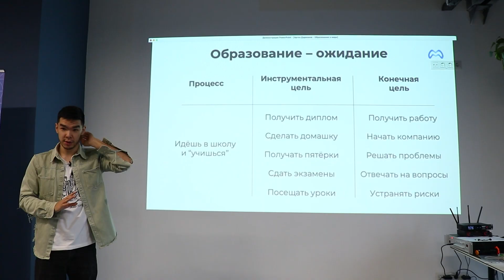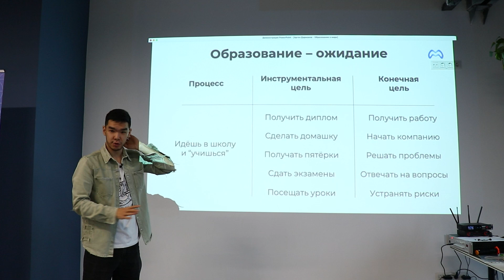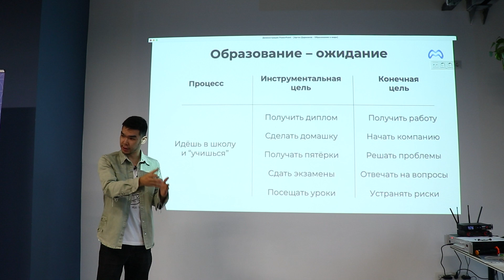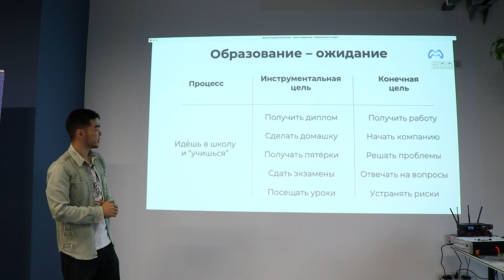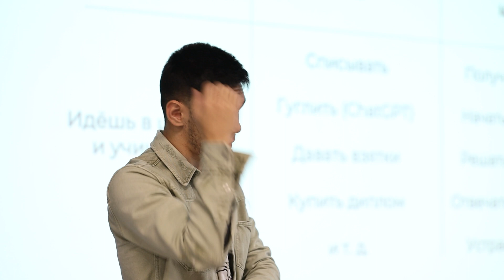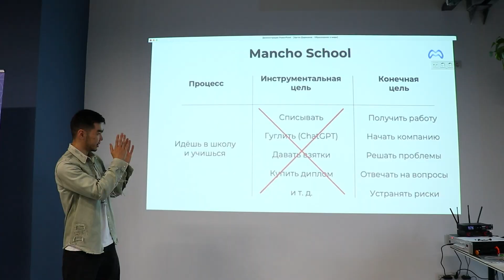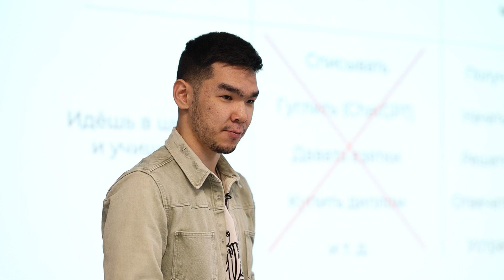Как оценки мешают учиться